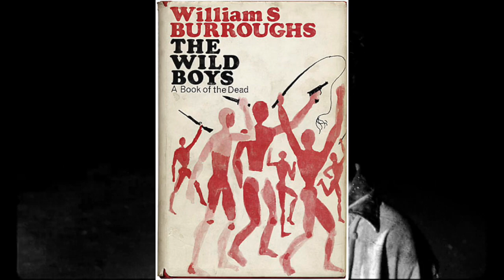A Lesson from The Wild Boys: video essay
My 11th video essay. This is a video essay about an ongoing series of revelations I experienced while and after watching the Bertrand Mandico film The Wild Boys.

Film clips from:
The Wild Boys (Bertrand Mandico, 2017)
After Blue (Bertrand Mandico, 2021)
She is Conann (Betrand Mandico, 2023)
The Passion of Anna (Ingmar Bergman, 1969)
Ramona (Andrea Bagney, 2022)
The Winter Brothers (Hlynur Palmason, 2017)
Echo (Runar Runarsson, 2019)
Amer (Helene Cattet & Bruno Forzani, 2009)
The Strange Vice of Mrs Wardh (Sergio Martino, 1971)
Nadja (Michael Almereyda, 1994)
Crimes of the Future (David Cronenberg, 1970)